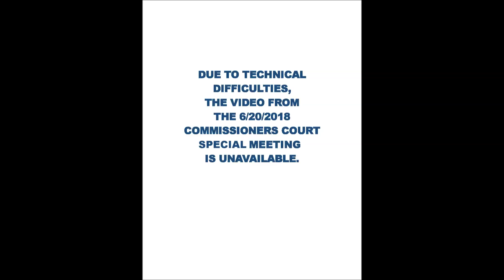06/20/2018 COMMISSIONERS COURT SPECIAL MEETING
THE VIDEO FOR THIS DATE IS UNAVAILABLE DUE TO TECHNICAL DIFFICULTIES.  WE APOLOGIZE FOR THE INCONVENIENCE.